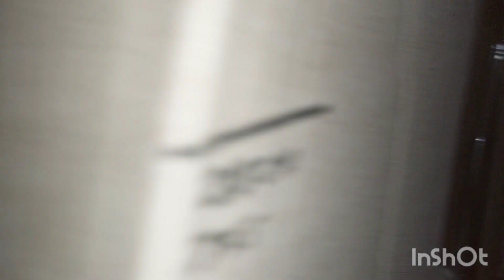Немного выгула крыс 😁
Моя карта - 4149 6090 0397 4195 -Харченко Наталья

🌼Natasha Kharchenko🌼 Телеграм канал!